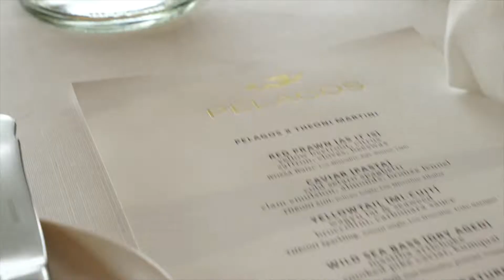Το 1ο Water Pairing Menu στην Ελλάδα από το ΘΕΟΝΗ & τον Διεθνή Water Sommelier Michael Mascha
«Το νερό, δεν είναι απλώς νερό». Με αυτή τη φράση ως κεντρικό μήνυμα, το Φυσικό Μεταλλικό Νερό ΘΕΟΝΗ παρουσίασε το 1ο Water Pairing Menu στην Ελλάδα σε συνεργασία με τον Διεθνή Water Sommelier Michael Mascha – ιδρυτή της Fine Waters Academy. Στο βραβευμένο με ένα αστέρι Michelin Pelagos restaurant, μέλος του Ομίλου Four Seasons, το ΘΕΟΝΗ προσέφερε μία μοναδική γαστρονομική εμπειρία στην οποία ο Michael Mascha ανέδειξε όλους τους λόγους που καθιστούν το ΘΕΟΝΗ ένα premium water brand, βασικό συστατικό της καθημερινότητάς μας αλλά και εξαιρετικά σημαντικό «συνοδό» μίας fine dining εμπειρίας. Η παρουσία του Michael Mascha στην Ελλάδα είχε διττό σκοπό καθώς εκτός από την παρουσίαση του Exclusive Water Pairing Menu, προχώρησε στην ανακοίνωση του 1ου υποψήφιου Έλληνα Water Sommelier, Γιάννη Κοροβέση, ο οποίος πρόκειται να πιστοποιηθεί από τη Fine Waters Academy, με την υποστήριξη του ΘΕΟΝΗ.
Ο Δημήτρης Τσέλιος, Πρόεδρος και Διευθύνων Σύμβουλος της ΘΕΟΝΗ, δήλωσε: «Είμαστε εξαιρετικά υπερήφανοι που έχουμε κοντά μας τον Michael Mascha, έναν word-class Water Sommelier, ο οποίος έχει ήδη ξεχωρίσει και βραβεύσει το ΘΕΟΝΗ για τα ποιοτικά χαρακτηριστικά που διαθέτει. Πρόκειται για το επόμενο «σκαλοπάτι» στην ανάδειξη του ΘΕΟΝΗ σε αυτό που πραγματικά είναι – ένα Ελληνικό water brand με διεθνή χαρακτήρα. Χαίρομαι για τη σπουδαία, one-of-a-kind, εμπειρία που δημιουργήσαμε σε συνεργασία με τον Michael Mascha – μία εμπειρία που αφορά στην «πεμπτουσία» των όσων πρεσβεύει το ΘΕΟΝΗ, εμπνέοντας μέσα από την ιστορία του και την πορεία του προς την κορυφή».